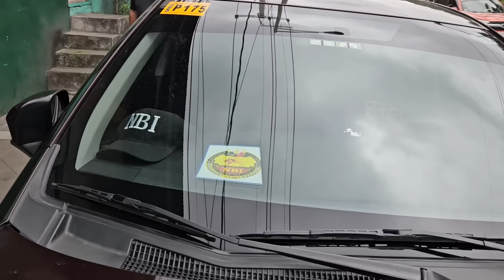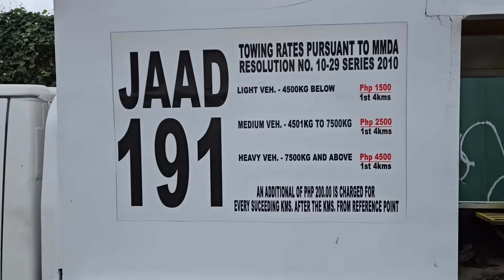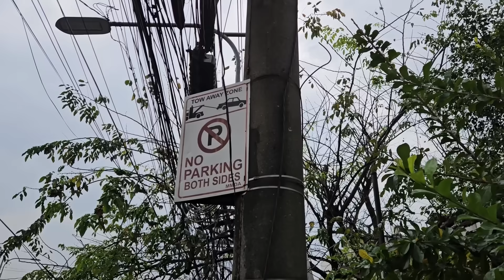NAGKAINITAN! Tumakas na Motorcycle Rider, Tatlong Beses Natikitan ng MMDA.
you for watching! I hope you enjoyed today's video.